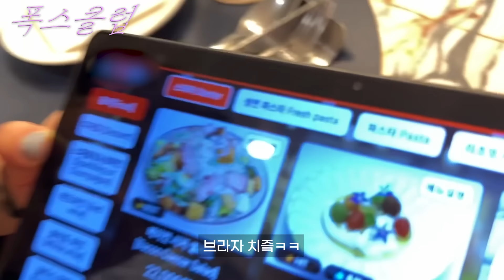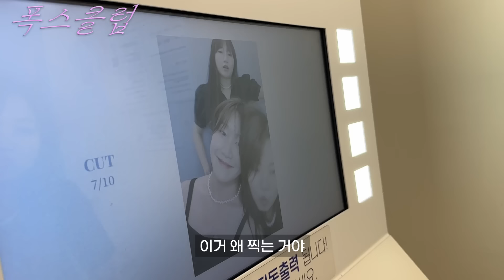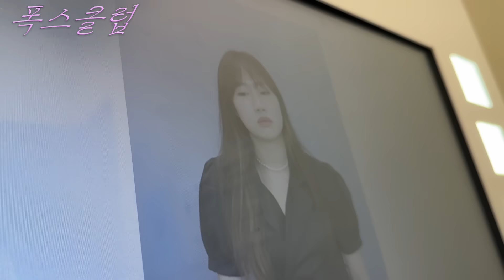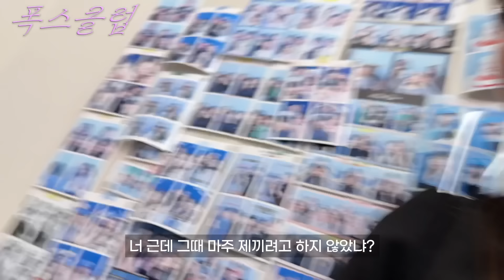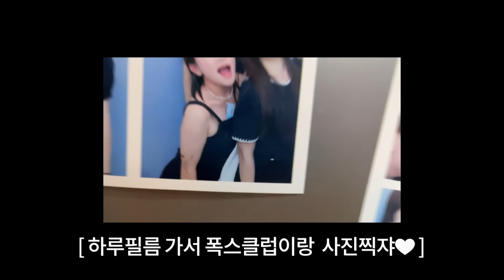[폭스클럽]EP.44 찐폭스에게 청첩장 받는 날. 기죽지마 얘들아!